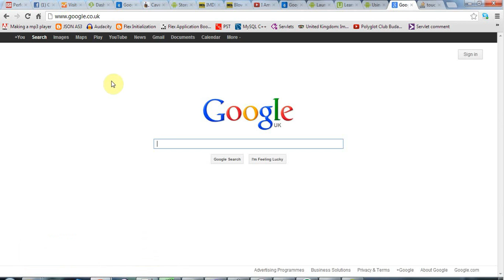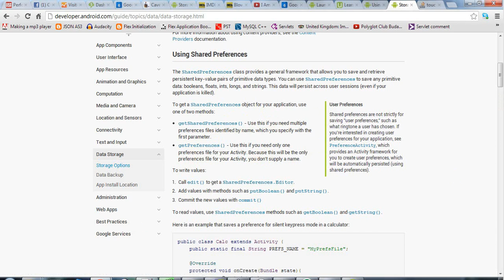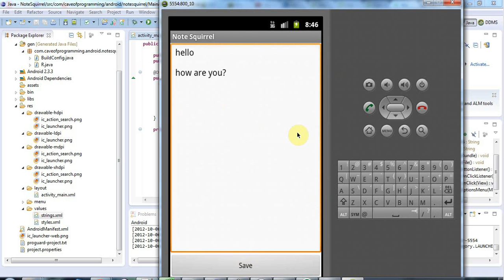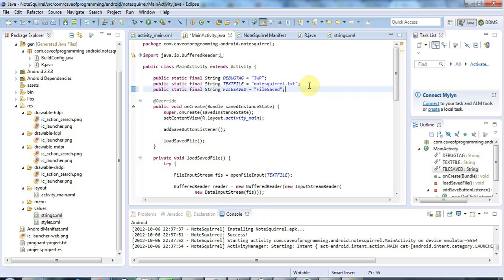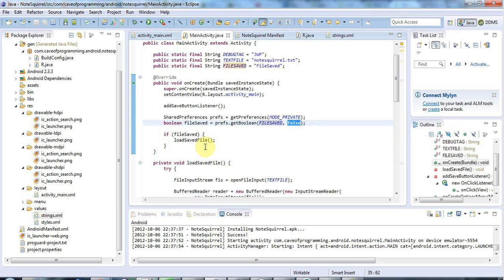Preferences: Practical Android Java Development Part 13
Preferences allow you to save small amounts of data -- single boolean values, integers and so on -- in such a way that the data persists between runs of your application.